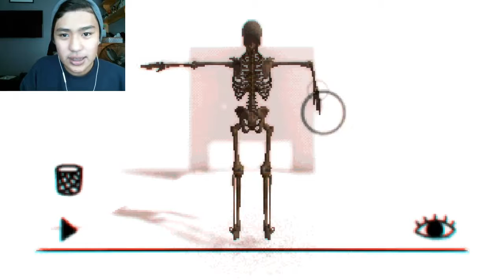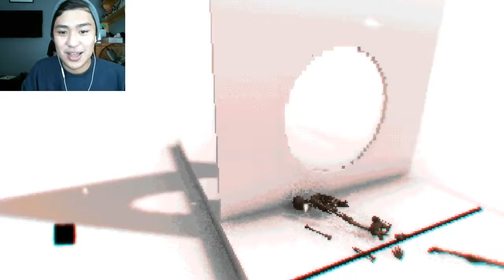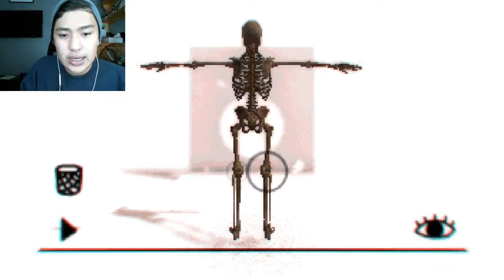Osteotic Bypass | Bone-tastic!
A simple concept yet a delightful puzzle game with an addition of laughter. If you want to try this game out for yourselves go